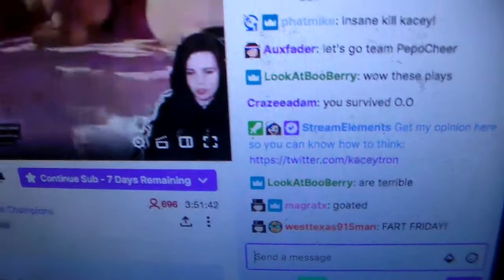Kaceytron clips 2+19=21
Fart Friday! 2-19-21